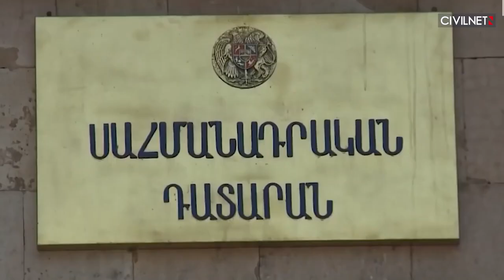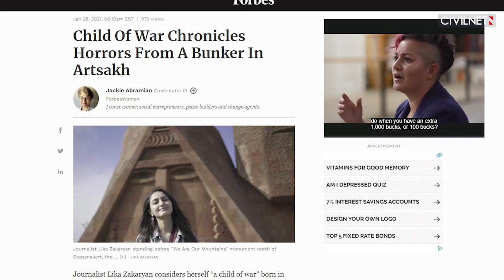Armenia Jumps 17 Places in 2020 Corruption Perceptions Index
✓Five Armenian POWs have arrived in Yerevan after being released from Azerbaijan.

✓Former President Robert Kocharyan announces intention to participate in elections.

✓Artsakh authorities claim that 72 civilians have been killed since the start of the 2020 war.

✓The EU has called on Azerbaijan to release all remaining Armenian POWs.